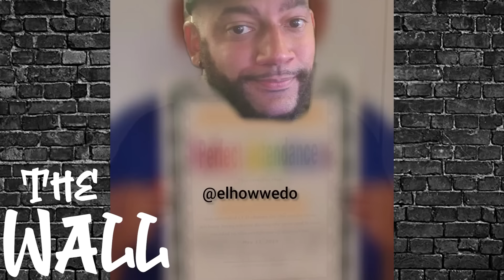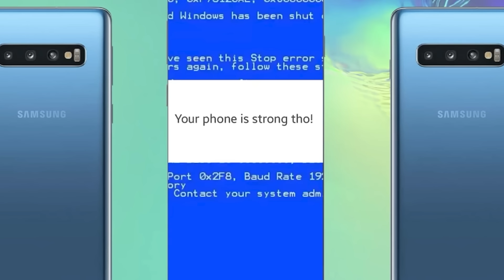Women Hitting The Wall 81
New Schedule! Tune in Tuesday, Friday And Saturday mornings for your dose of Smackn The Wall!

We use Vid IQ on both our channels. We've seen real growth using the software so we feel comfortable recommending it to you.
They offer FREE courses on the app and on the cpu call Vid Academy. if you take the free courses it will really bring you a long way with the who, what, why, how Etc of YouTube. Check Out And Sub To

- Our New Channel We Appreciate The Support !! It's a Police POV Channel.

- Please let us know what you think of the video in the comments. We appreciate the support!!

This content is similar to Aloudy, Darius M, Arako Tv, Redmind, Nibato, & more

MGTOW
Stop Simping